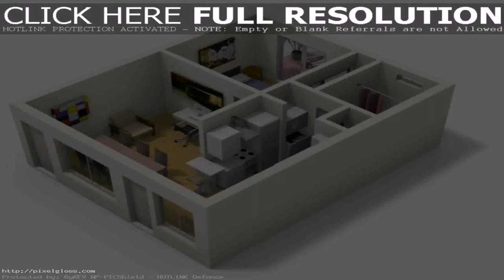Small House Plans 3 Bedrooms 3d (see description)